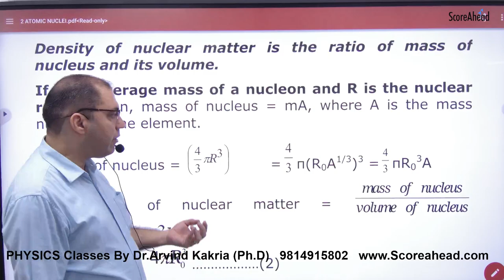403 Nuclear Density